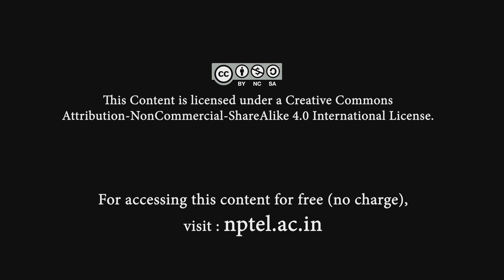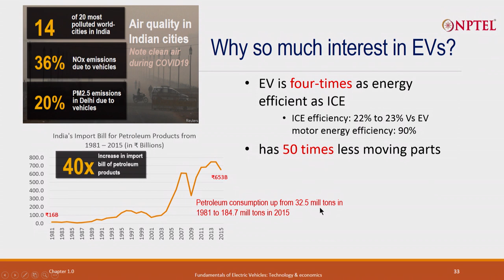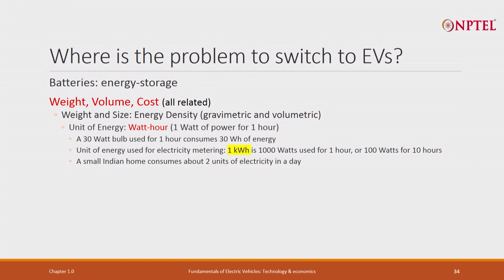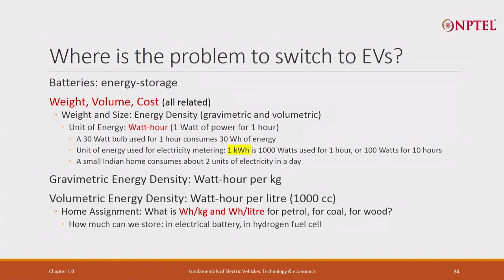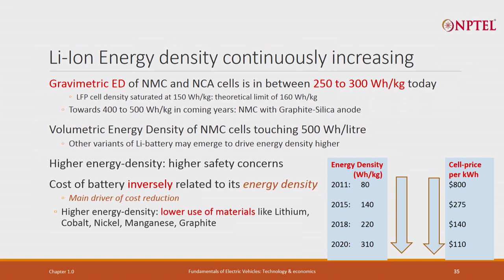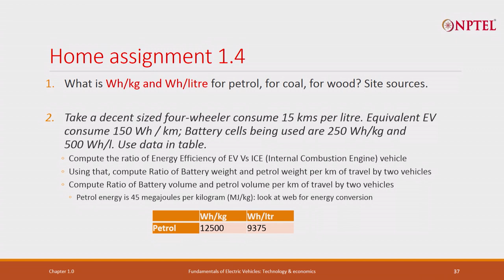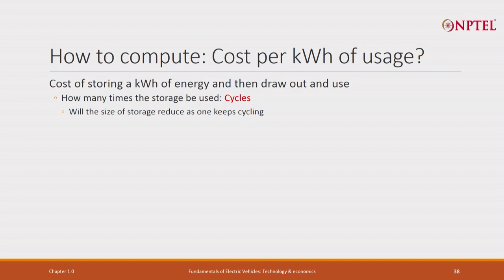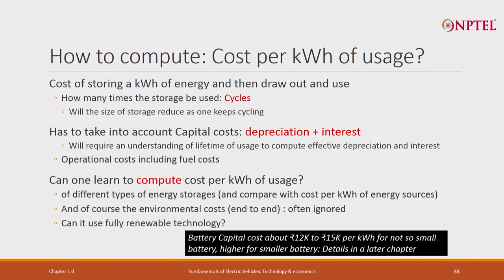Lecture 05 - Introduction to Electric Vehicles in India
Overview of Electric Vehicles in India